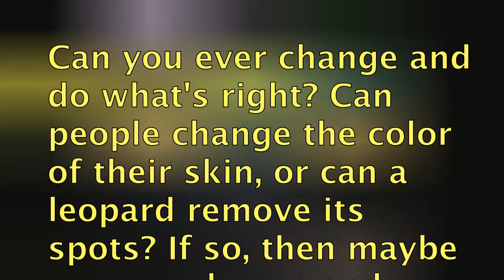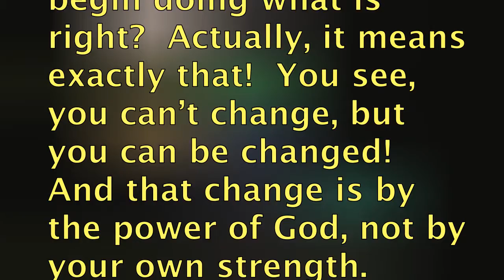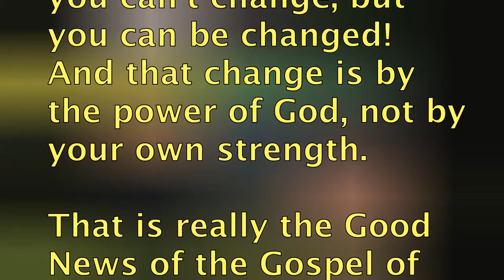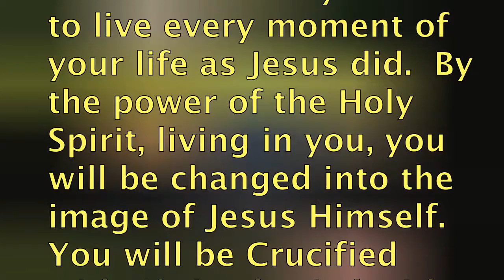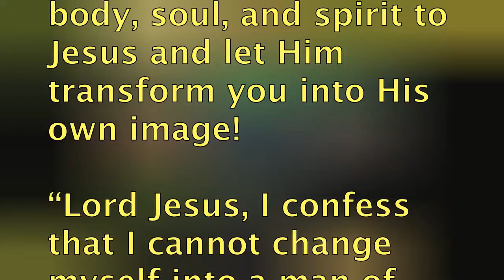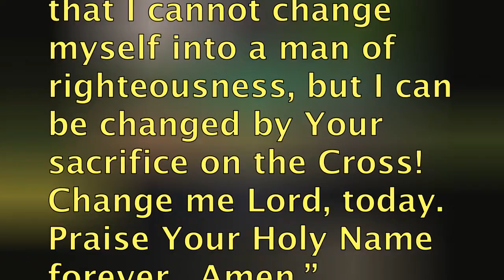You Can't Change